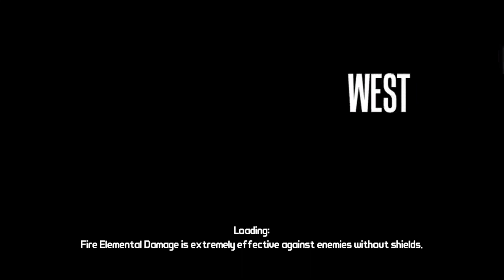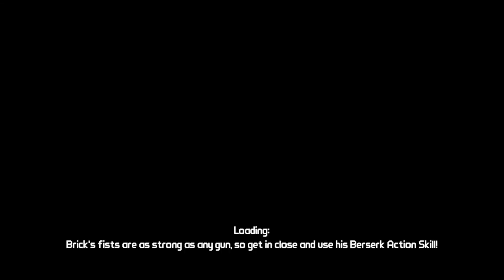Borderlands. Finishing Up Quests. Main Quest Return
i hope this is enough to get me though